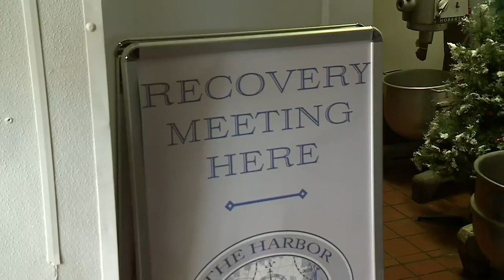Sen. Tammy Baldwin visits recovery center to discuss opioid crisis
U.S. Senator Tammy Baldwin visited Harbor Recovery Center in Columbia County today to address problems and solutions related to the state’s opioid crisis.